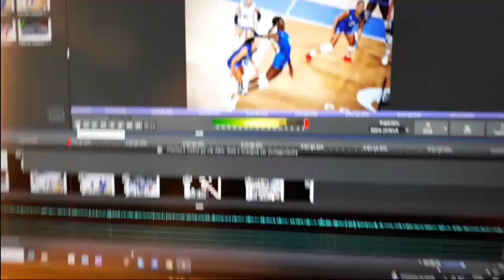Speciale Parigi 2024 La Chiusura Dell'Olimpiade 12.8.2024